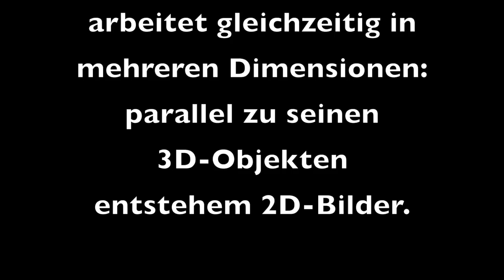Dimensionen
Ein Stein birgt den Charakter seiner Landschaft.
Marcel Manche verdeutlicht ihn in seinen Assemblagen und macht ihn in seinen Bildern sichtbar.
Marcel Manche begegnet Landschaften im europäischen Raum.
Fotos geben erst durch Überarbeitung mit Stift und Farbe seinen Eindruck wieder.
Marcel Manche nimmt dann einen ganz konkreten Teil der Landschaft – in Form von Steinen - mit.
In seinem Atelier sind sie dann präsent, zeugen dann irgendwann die Idee für ein plastisches Objekt. Marcel Manche bestimmt dann die Lage des Steines, indem er ihn auf dem Arbeitsbock montiert. Dann setzt er eine Form aus Edelstahl dazu, die kontrastiert, ergänzt, oder Strukturen und Oberflächenbeschaffenheit fortsetzt.
Gleichzeitig sieht er auf der Oberfläche des Steines die Landschaft neu, hält sie auf Leinwand fest. Die Strukturen werden diesmal aus Papier nachempfunden.
Der Farbcharakter wird durch sehr viele Schichten aus Farbpigmenten mit farblosem Acryl fixiert.
Es ist für den Betrachter ein ganz besonderes Erlebnis, die zwei- und dreidimensionale Blickwelt auf die entstandene Neuschöpfung einer Landschaft gleichzeitig zu erleben.